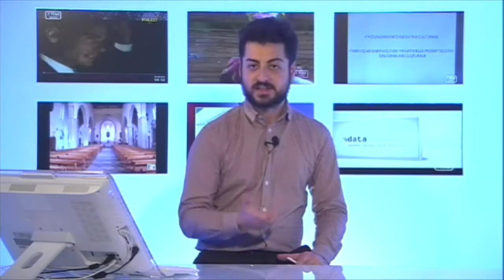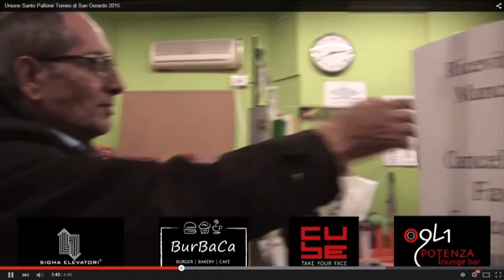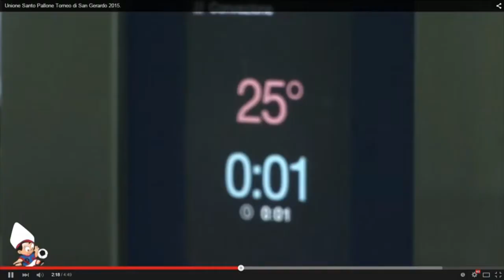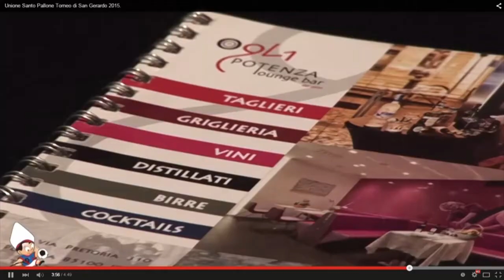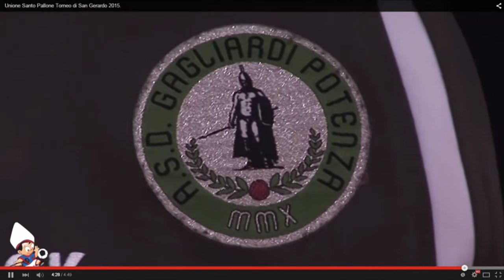Approfondimento Sportivo. Al via a Potenza il torneo di Calcio a 5 "Unione Santo Pallone"